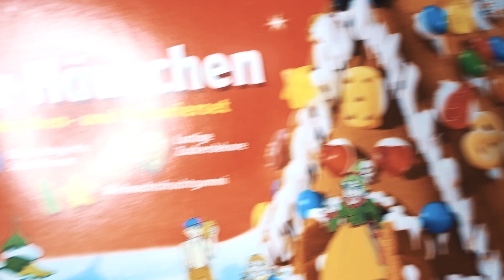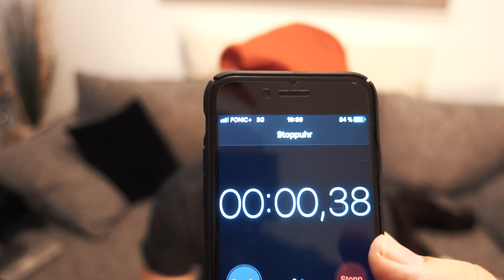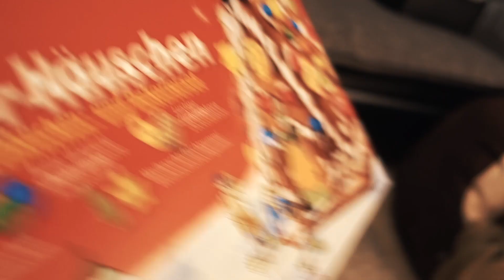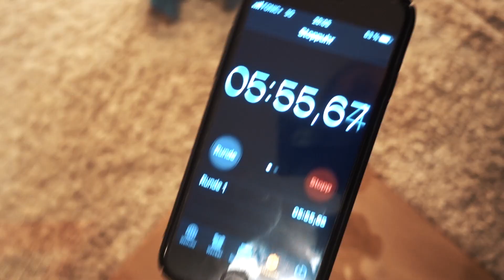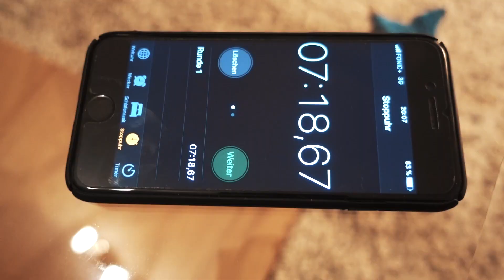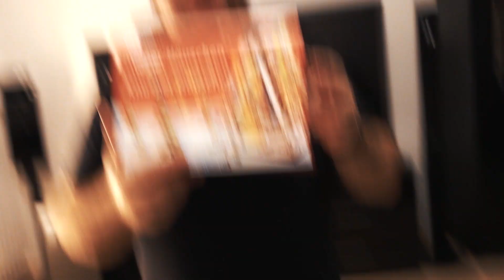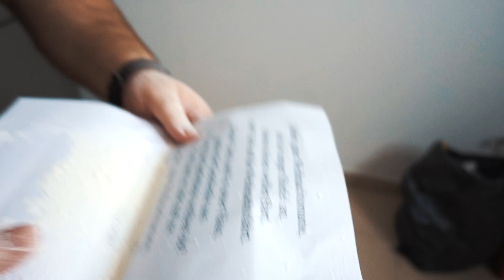Unter Zeitdruck ein Knusperhaus bauen!! + Bestrafung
Ich muss unter Zeitdruck ein Knusperhäuschen bauen!

● Tastatur: folgt
● Maus: folgt
● Monitor: folgt

● Mein Gaming Laptop
● Gaming PC (daheim)
● Gamecapture Card
● Kamera für Vlogs
● Zweite Kamera für Vlogs

Wenn ihr mich supporten wollt, könnt ihr über die aufgelisteten Links shoppen. Das kostet euch ganzehrlich keinen Cent mehr!